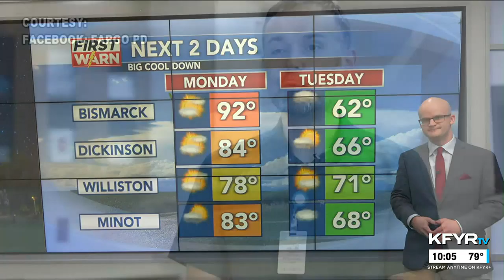Fargo PD gives update on officers Andrew Dotas and Tyler Hawes following hospital release